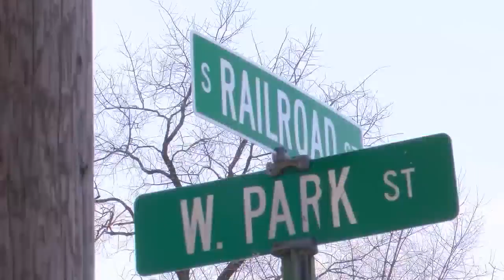PSP getting swatting calls